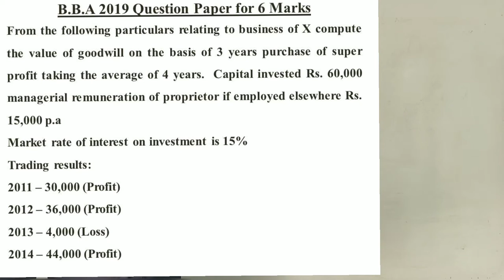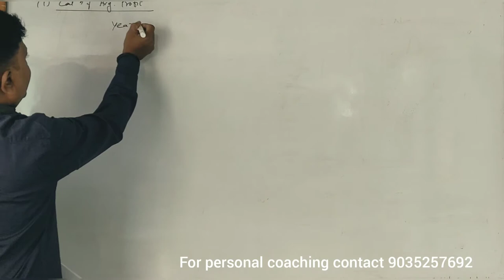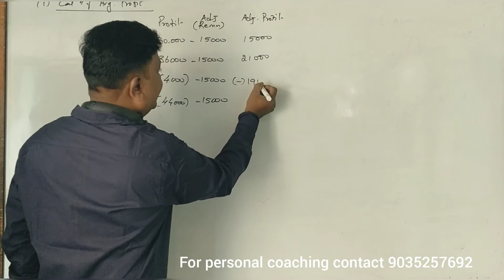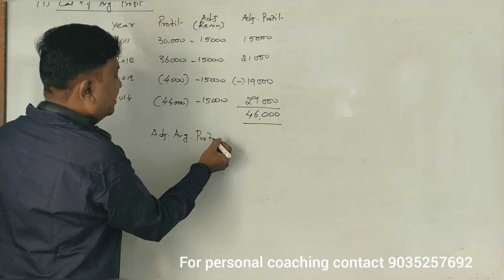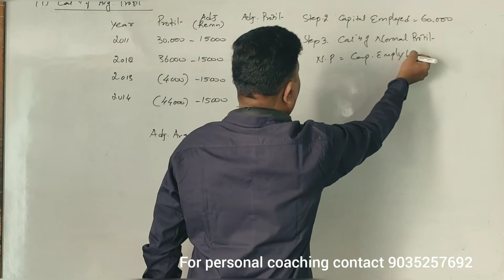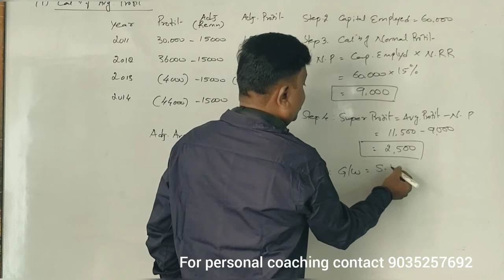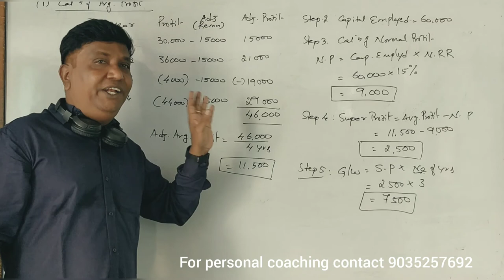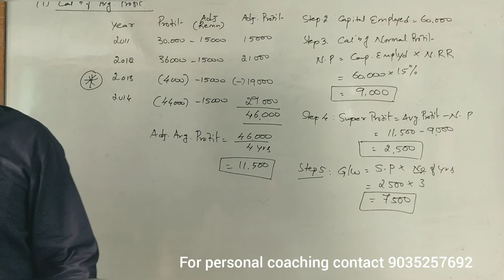Valuation of Goodwill in Kannada Part 13 (B.B.A 2019 Question Paper for 14 Marks) By Srinath Sir